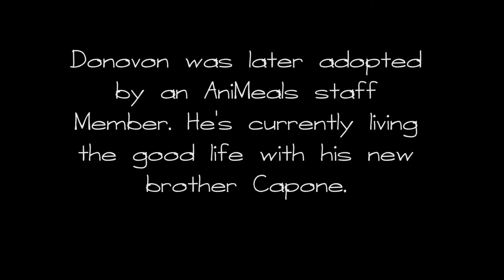Donovon's Updated Story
He was lying underneath a rusted out junker in a graveyard where old cars go to die. He had been there for days, unable to move as he was paralyzed from the neck down. His future looked as bleak as the surrounding landscape. He hissed his distress at his would be rescuers, but hunger trumped fear; and he ate ravenously when offered food.